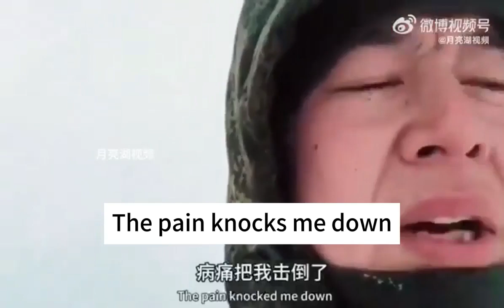Chinese mercenaries regrets joining Russia's war in Ukraine.